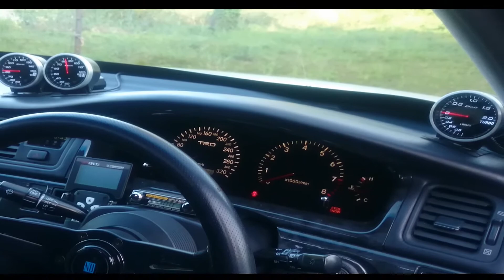舞｜RUSH style JZX100 [PV]ᴴᴰ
Rush's full body kit JZX100
友人のです。